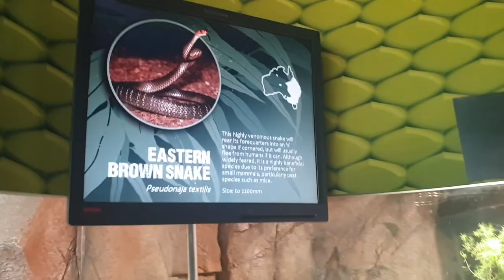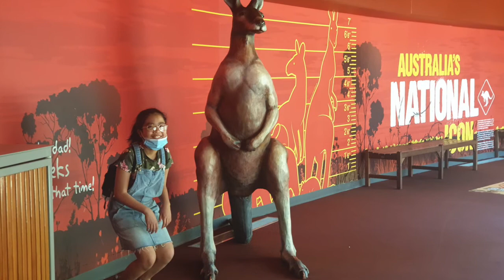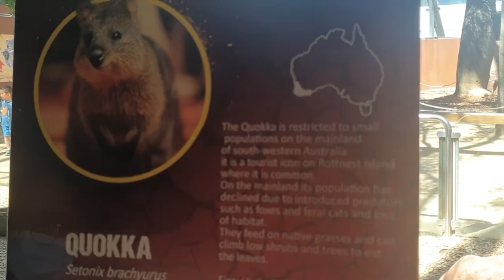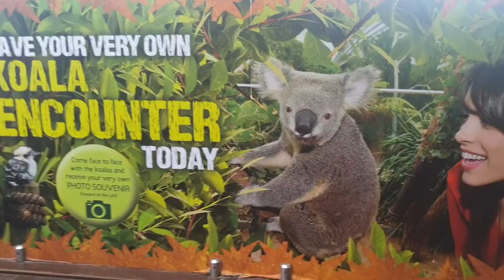Visited my siblings in WILDLIFE😂